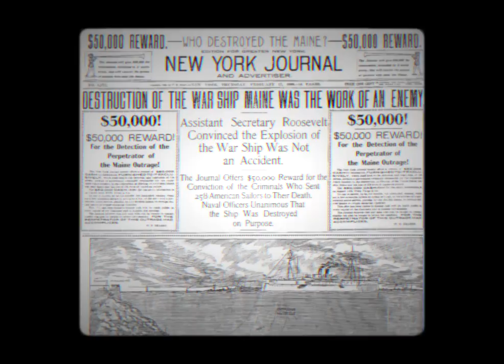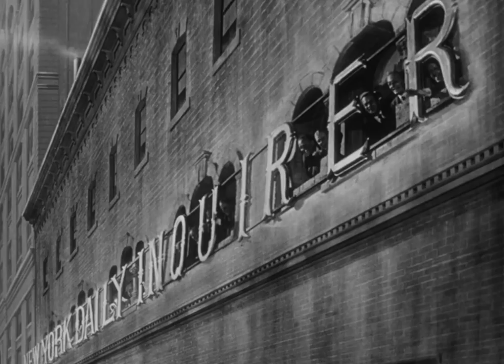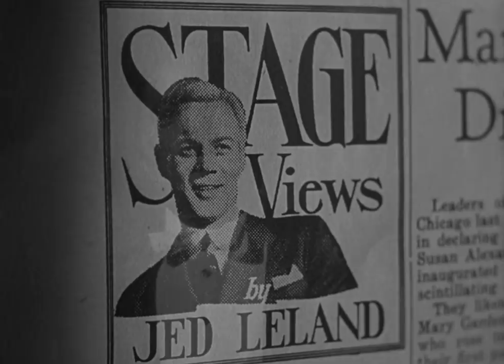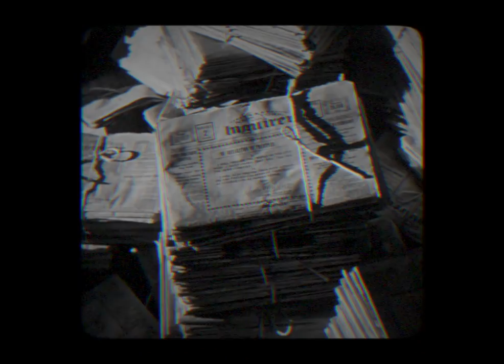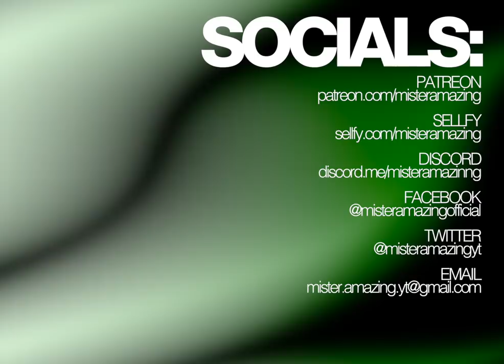Citizen Kane: Framing Power